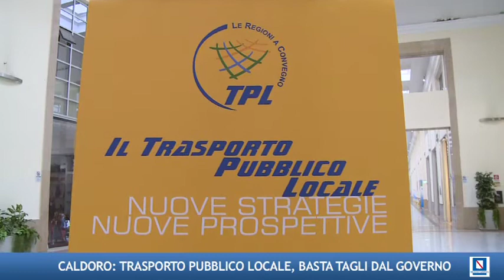Caldoro sui trasporti